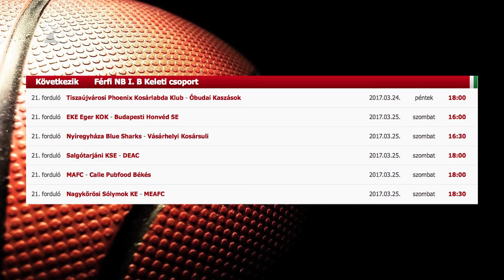Újabb rangadó - Kölcsey Tv